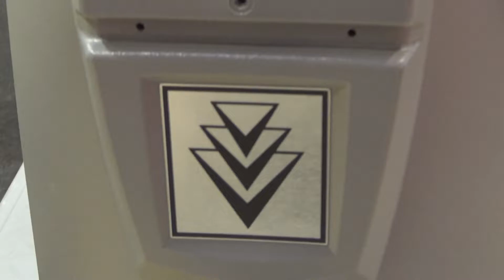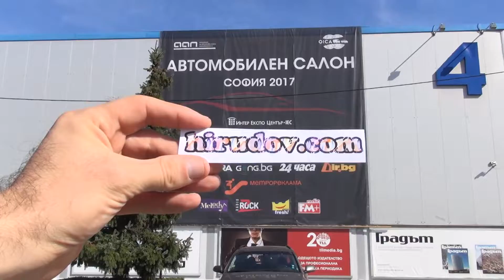Kärcher BD 50/70 R BP Bp Pack Fleet Classic Floor (2018) Exterior and Interior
2018 Kärcher BD 50 70 R BP Bp Pack Fleet Classic Floor Ride on scrubber drier seen from outside and inside. The machine has brushes working width up to 510 mm. Cleaning width up to 850 mm. Clean water tank capacity 70 liters. Battery 24 V/105 Ah. Weight 195 kg. Price is 12556 EUR.

The machine was shown at Sofia Motor Show 2017.